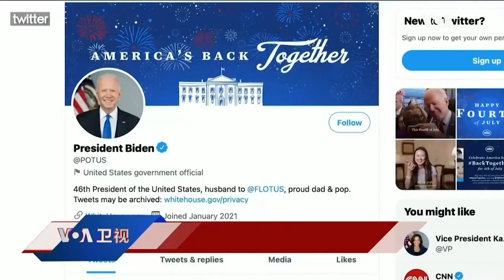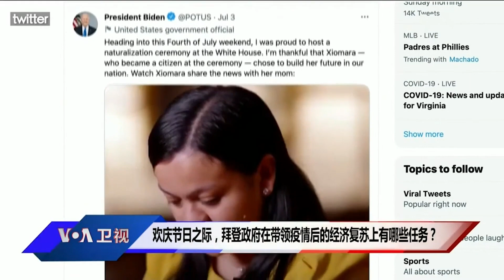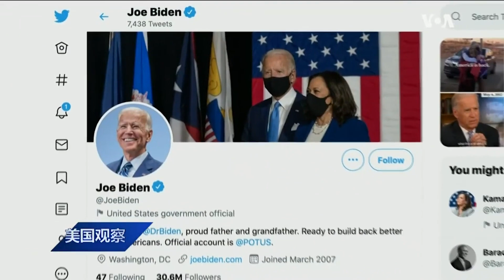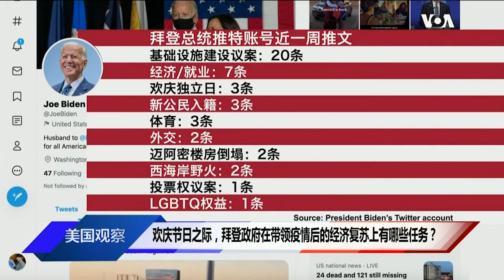欢庆节日之际，拜登政府在带领疫情后的经济复苏上有哪些任务？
周日是美国的独立日，拜登总统出席多项活动来纪念这一天。他也在推特上醒目地写出：美国回来了。拜登总统的疫苗接种计划在今天没能达标，但同时拜登总统也借独立日的实际着重谈及了他的施政计划和目标。